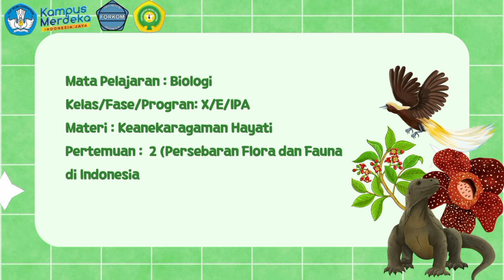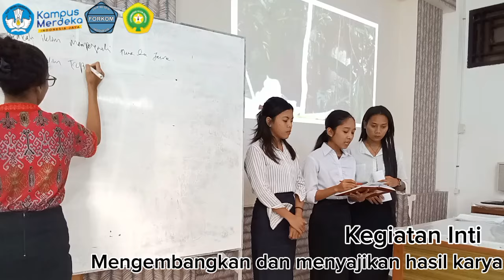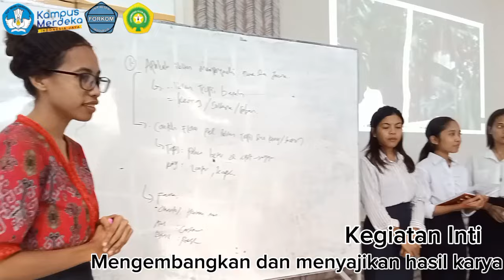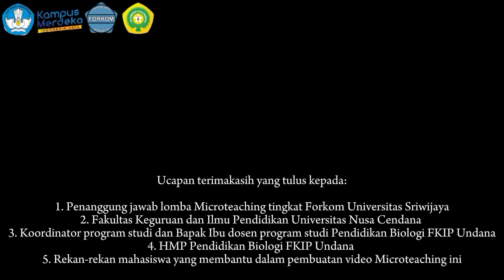30_Microteaching Saintek_Etheldrida Sabu Tana Tukan_Universitas Nusa Cendana